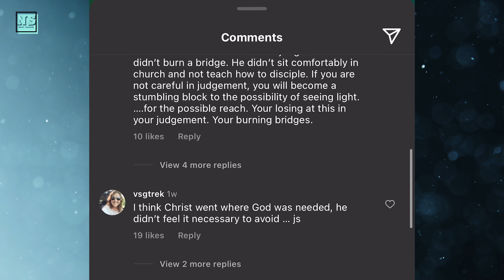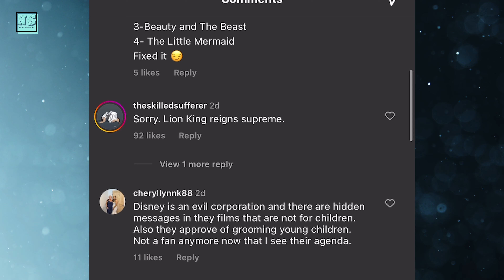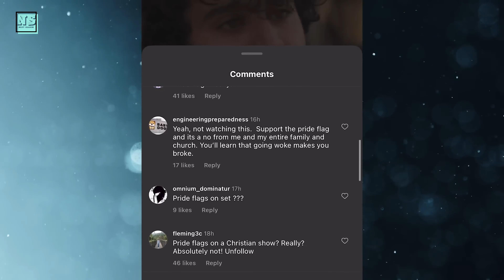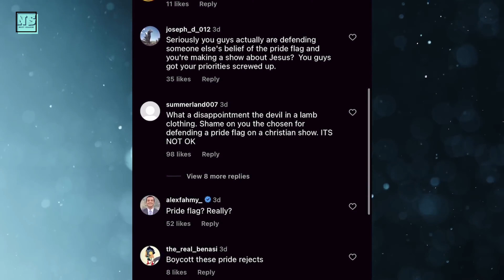Christians Angry at Dallas Jenkins Again. Here's Why...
Not a day goes by without a controversy surrounding The Chosen and Dallas Jenkins' name. The most recent one was about Target and Disney. Watch the video to find out.

Do you support Disney or Target? Do you think it's wrong of Dallas to post about these companies? Tell me below!